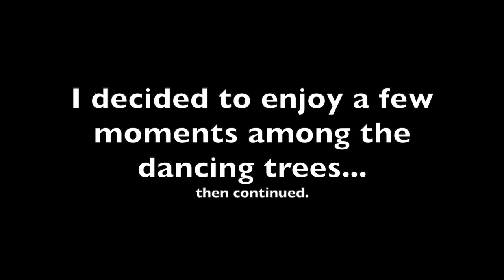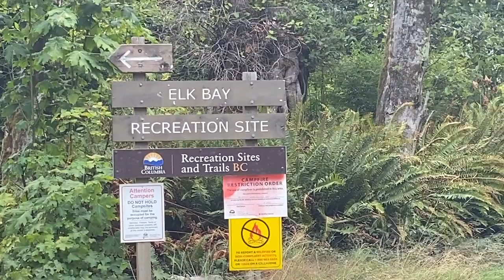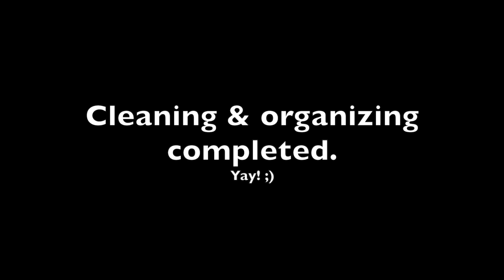VANLIFE | Setting Up Camp | Elk Bay Recreation Site | PNW | Minivan Camper Conversion | Solo Female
OCEAN! MOUNTAINS! NEW FRIENDS!

Hello fellow adventure seekers! In today’s video I take you along while I set up camp and settle in by the sea!

Stay Safe and Happy Adventuring!

Coleman Single Burner Stove

Coleman butane

Fire extinguisher

Water pump

Prayer flags

Folding stool

Jackery 240

I have all sorts of hiking, adventure and van life designs available!

NOTE: I am in no way a professional and can only report on my own individual ideas and experiences.

***All video is filmed using iPhone 11 & edited with iMovie on MacBook Pro.